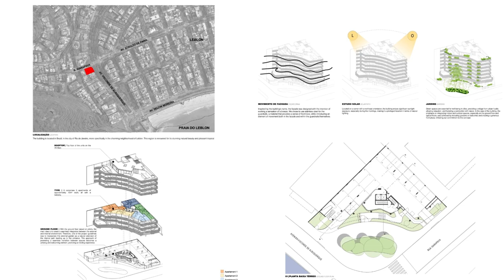Brisa Apartments By Sergio Conde Caldas Arquitetura In RIO DE JANEIRO, BRAZIL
The Brisa building is located in Leblon, a beloved neighborhood of the Cariocas, at the corner of Igarapava Street and Visconde de Albuquerque Avenue. Besides being a tree-lined street, it is an important point of integration between the Lagoa, Av. Ataulfo de Paiva, and Av. Delfim Moreira, both commercial areas of the neighborhood, with the privilege of having all of this within walking distance, including the beach.

Archi Studio

Architects: Sergio Conde Caldas Arquitetura
Area:
4081 m²
Year:
2022
Photographs:Pedro Mascaro
Construction Company: Construtora Mozak
City: Rio de Janeiro
Country: Brazil